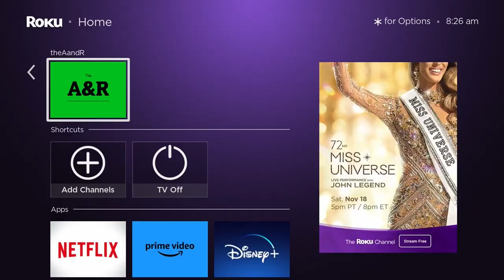Author Jessica Homes Talks Inspiration, Writing, and Spiritual Journey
In this interview with Jessica Homes on Best of the Best Entertainment, we dive into the heart of my latest book. I share the inspiration behind my writing journey and where readers can find my book. We explore the benefits my audience will gain by delving into its pages and my feelings upon completing the manuscript and becoming a published author. I discuss how this book has influenced my spiritual walk and provide the back story behind its creation. We also delve into the pivotal moments in chapters 10 and 11, highlighting the emotions these chapters will evoke. Finally, I offer an overall summary of the book, encapsulating its essence and what readers can expect. Join us for an insightful conversation that uncovers the layers of my literary journey.